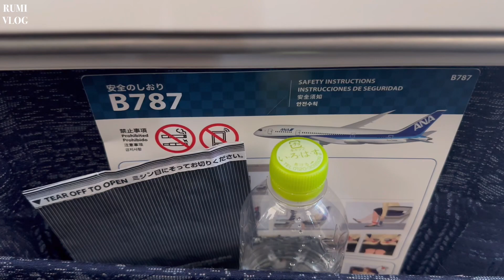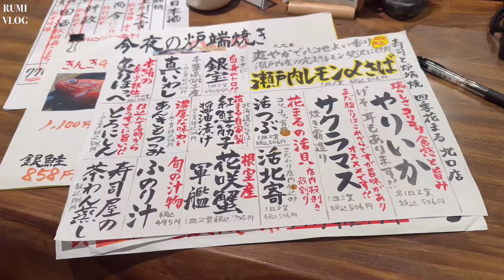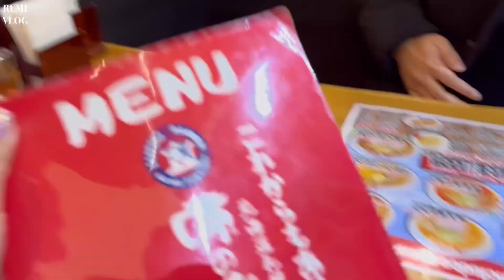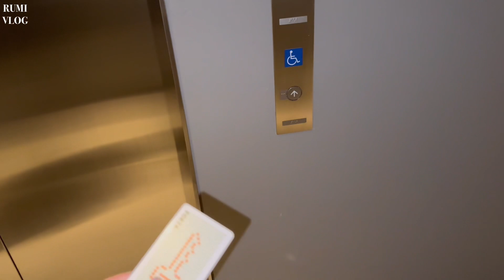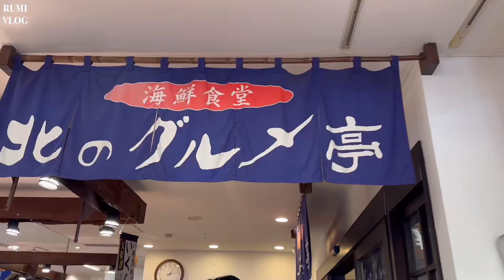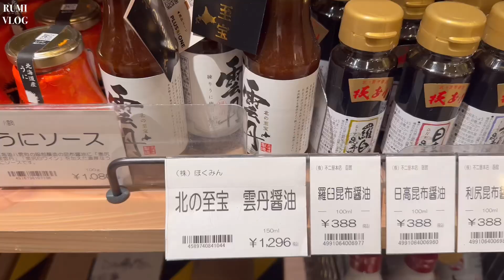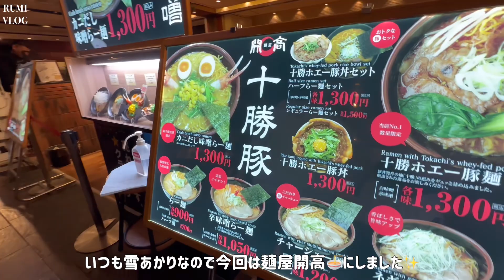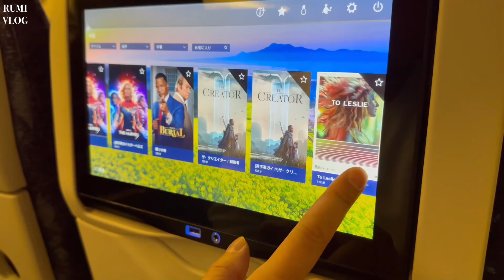VLOG｜北海道札幌1泊2日弾丸食い倒れ旅🍣🍜 홋카이도☃️ 삿포로🧣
北海道は札幌☺︎1泊2日弾丸食い倒れ旅

🍣: 寿司と炉端焼 四季花まる 北口店
　　海鮮市場 北のグルメ

🍜: 味の時計　台駅前通り総本店
　　麺屋開高　新千歳空港店

🍞: boulangerie coron(ブーランジェリー コロン) 本店

✈️: ANA

🏨: HOTEL FORZA SAPPORO STATION